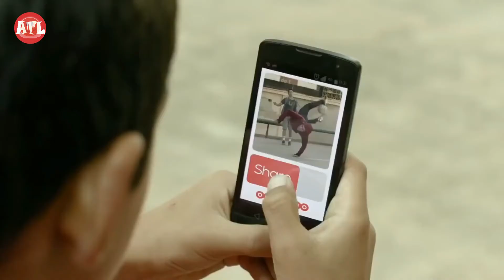Messi, Children and Robot 😎 Fun Ads ⚽️ Robot messi or Real Messi?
A very fun advertisement from Messi. Real Messi against kids and robot Messi..
The most beautiful movements, the most fun moments.
Messi's great commercials ,
Robot messi or Real Messi?
ATL MEDIA  - 2020-
Thank you for your time and watching our video.💖